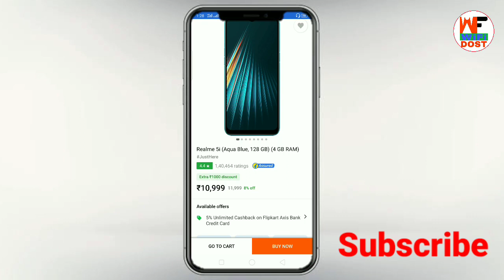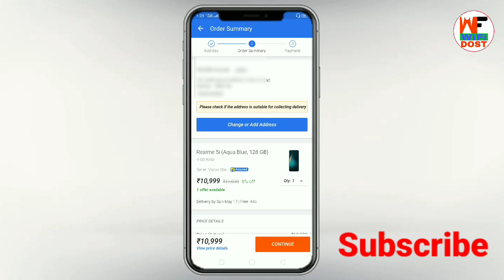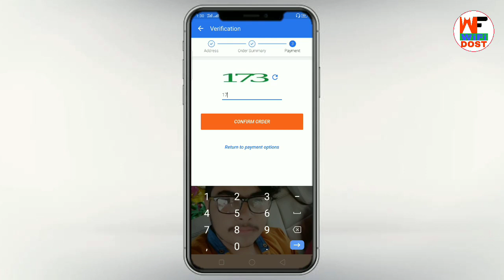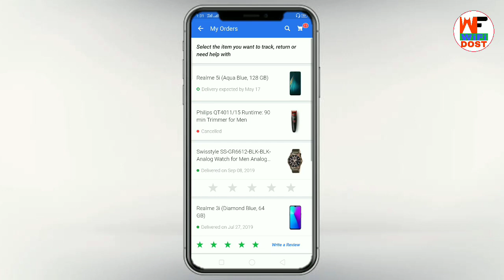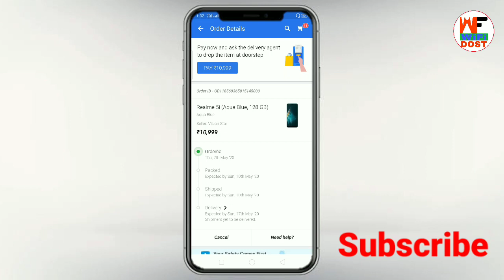lockdown me online shopping kaise kare | lockdown me mobile kaise mangaye | flipkart kab chalu hoga